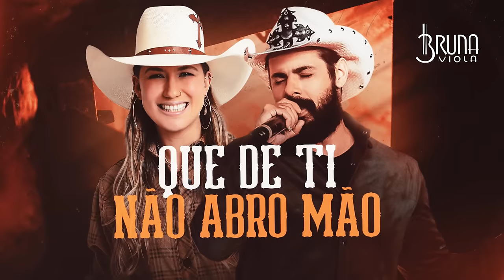Bruna Viola - De Cuiabá Pro Brasil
Ouça na sua plataforma favorita

Letra:
Compositor: João Carreiro

Perguntaram o meu nome e a minha procedência
Fazendo pré julgamento pela minha aparência
Eu venho de Cuiabá onde o calor é referência
Quando o chicote estralar cê vai sentir a potência

Com raça e com respeito levo a viola no peito
E o sucesso é consequência

Chora viola de Cuiabá pro Brasil
Chora viola que o povo já te aplaudiu
Chora viola que de ti não abro mão
Chora viola, bandeira do meu sertão

Mostra a nossa força, companheiro
Canta comigo, João Carreiro
Chacoalha tudo e vamo mostrar pro povo qual que é nossa escola
De Cuiabá pro Brasil, vamo junto, Bruna Viola

Fazendo um pré julgamento pela minha aparência